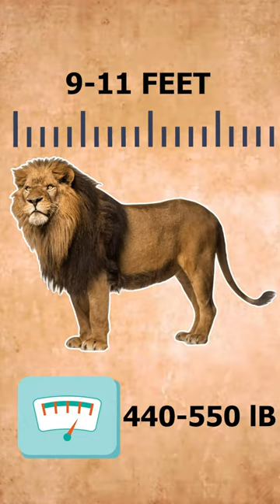The Extinct Royal Barbary Lions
Welcome to our Animal Snapz YouTube channel 🐶!  We of animal keen is dedicated to sharing the unknown natural world with you.

The Barbary lion, also known as the Atlas lion, was a majestic subspecies of lion that once inhabited the Atlas Mountains of North Africa. Renowned for its impressive size, luxurious mane, and regal presence, the Barbary lion was considered the symbol of strength and royalty in the region. However, due to a combination of habitat loss, hunting, and human encroachment, the Barbary lion was declared extinct in the wild in the early 20th century. Efforts are being made to preserve the memory of this magnificent creature through conservation initiatives and genetic research, with the hope of eventually reintroducing a genetically similar lion population to its native range. The Barbary lion remains an iconic symbol of African wildlife and a poignant reminder of the need to protect and preserve endangered species.